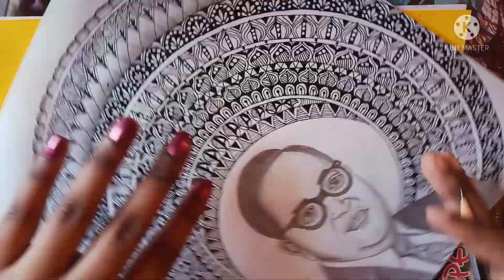DR. B.R. Ambedkar / How to Create Mandala Art/ Step by step/ Drawing tutorial / Notorious Smoky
How to Draw DR. B.R. Ambedkar / Mandala Art / Learn drawing Mandala Art in easy steps

Hey Guy's! Here I am once again with one more mandala art video. DR. B.R Ambedkar Mandala Art video